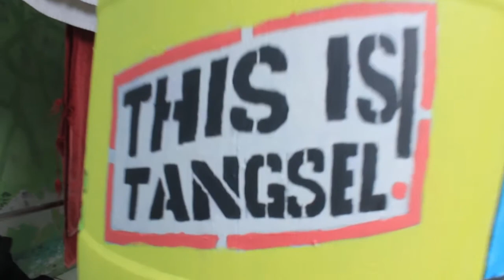Seni Lingkungan - SMK Pustek Serpong